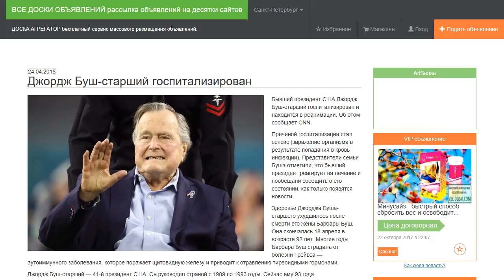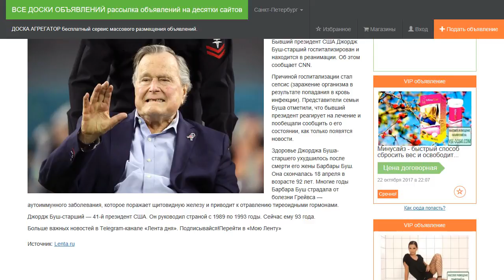Джордж Буш-старший госпитализирован.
Бывший президент США Джордж Буш-старший госпитализирован и находится в реанимации. Об этом сообщает CNN.

Причиной госпитализации стал сепсис (заражение организма в результате попадания в кровь инфекции). Представители семьи Буша отметили, что бывший президент реагирует на лечение и пообещали сообщить о его состоянии, как только появятся новости.

Здоровье Джорджа Буша-старшего ухудшилось после смерти его жены Барбары Буш. Она скончалась 18 апреля в возрасте 92 лет. Многие годы Барбара Буш страдала от болезни Грейвса — аутоиммунного заболевания, которое поражает щитовидную железу и приводит к отравлению тиреоидными гормонами.

Джордж Буш-старший — 41-й президент США. Он руководил страной c 1989 по 1993 годы. Сейчас ему 93 года.